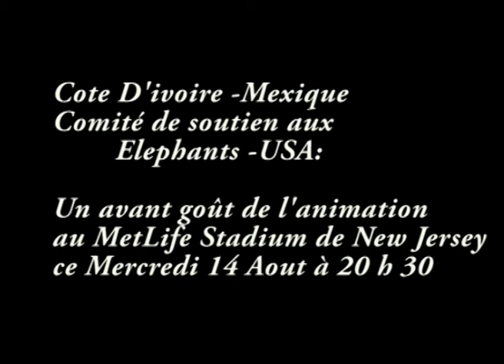Cote D'ivoire -Mexique Comité de soutien aux Elephants -USA:Un avant goût de l'animation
Cote D'ivoire -Mexique Comité de soutien aux Elephants -USA:Un avant goût de l'animation au MetLife Stadium de New Jersey ce Mercredi 14 Aout à 20 h 30